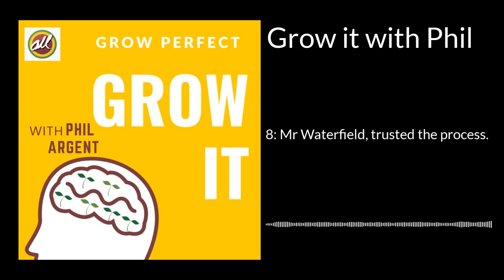8: Mr Waterfield, trusted the process.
It's not every day that you trust someone else with your business, but when Mr Waterfield suggested that we aerate his lawn it changed our business forever!

You see lawn aeration is one of the most expensive and time-consuming tasks you can do to a lawn, it doesn't have to be done very often, but its a biggy.

We learnt a lot in one day.

I've been in business since 2004, I hope to share my knowledge, insights and tips into business.

Please subscribe to our channel to keep updated on all the best pro tips and seasonal guidance on how to look after your own lawn, how to run a lawncare business and much more chattering.

We’ll talk lawn love till the cows come home 🐂⁉️.

Phil Argent is the MD and Director of Franchise Development in the UK and Europe. He has over 12 years industry experience in lawn care, lawn maintenance, running a small gardening and landscaping business, starting a lawn business from scratch, scaling a lawn business into a million pound business. He's a firm believer that the simplest job done well makes for a great career.

He has experience of starting a lawn business, managing and training lawn franchises, the best way of growing a lawn care business, how to make money all year round with a lawn mowing franchise, whats the best van and equipment for a lawn care and gardening business. FOLLOW Phil & All Gardening ON: